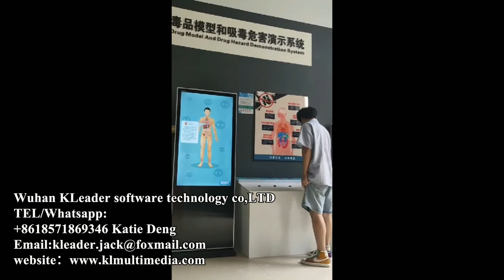Demonstration that drug use harms blood circulation Anti-drug Pavilion Solution